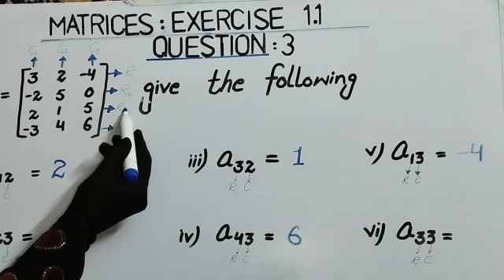Exercise 1.1Question : 3 llMatricesll learn fastly with alina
In this we will learn how to solve Question 3 of exercise 1.1 Of Unit 1 of class 9th kpk board.
learn fastly with alina
Question:3
KPK board